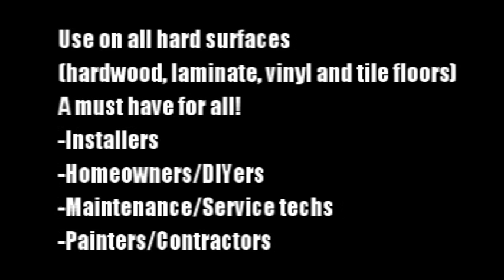Fridge Feet (Moving Appliances)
The only moving aid of its kind!!! Save your floors and your back.